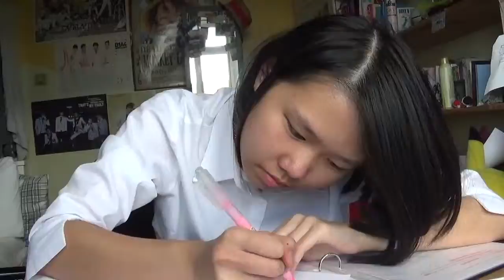🕹 Joyvlog #1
i just felt like vlogging randomly since exams were over and i needed something fun to do so.. this is my daily life i guess. well sort of.
btw i cant play any of those instruments...

27th of April ❤
› The creation of Cake Uno
› Karaoke in the bands room
› Kimbap, chicken and revision

4th of May ❤
› Karaoke and revision again
› Dinner and DofE preparation
› Watching Civil War

Music ♫
› Catharsis | Romos
› Exclusion | Twilight Hush
› Ascend | Ryzu

♥ Joy xx